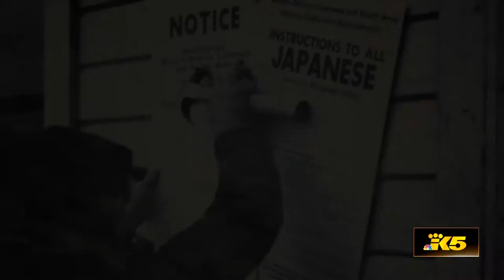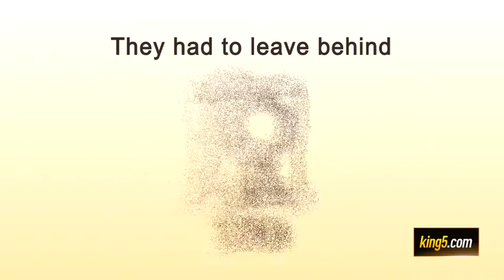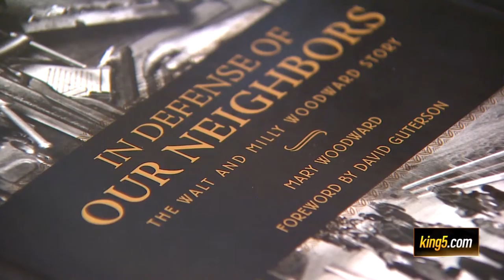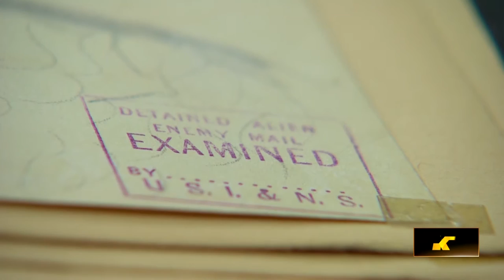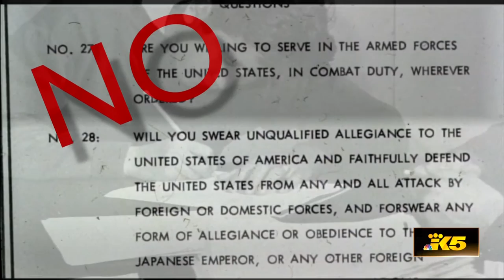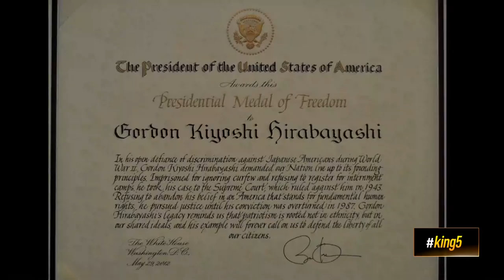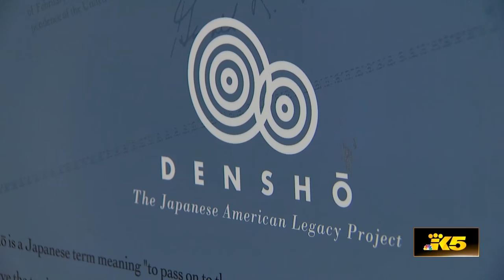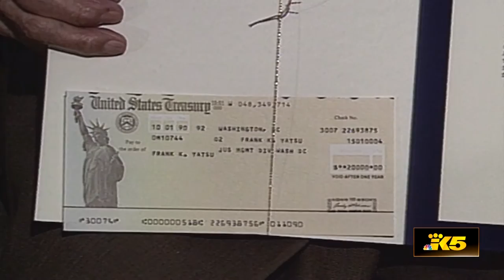Prisoners in Their Own Land: the 75th Anniversary of the internment of Japanese Americans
75 years after an executive order forced thousands of Japanese Americans into internment camps, many of the survivors return to those camps for the first time.